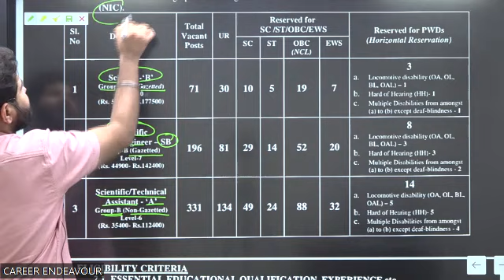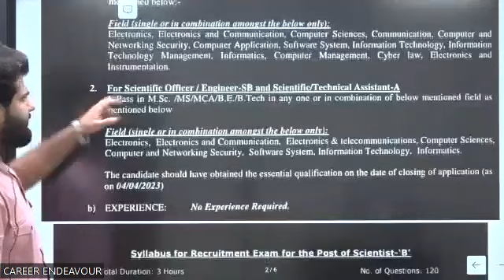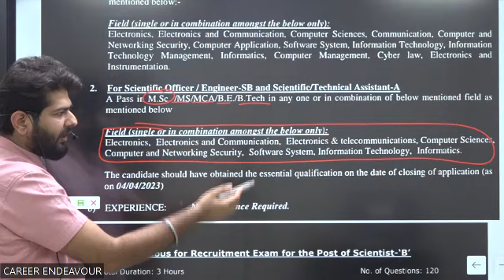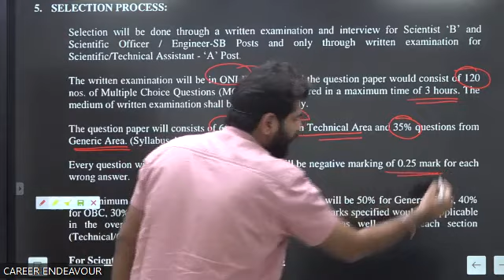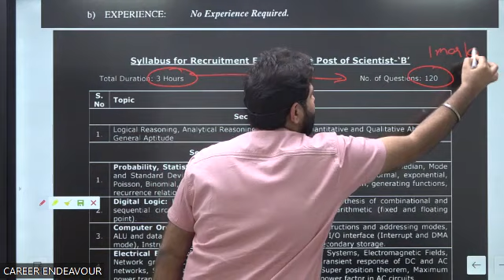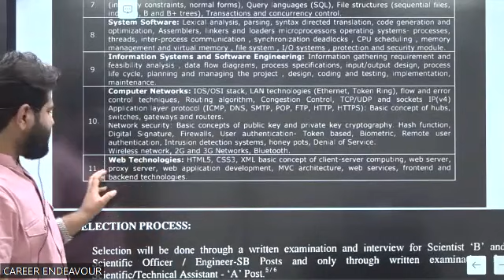NIC Recruitment 2023 | Scientist-'B' | Scientific Officer/Engineer-SB | Technical Assistant-'A'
NIC Recruitment 2023 | Live Online Classes
Batch Commencing 25 March, 2023
Scientist-'B', Scientific Officer / Engineer-SB and Scientific /Technical Assistant-'A'